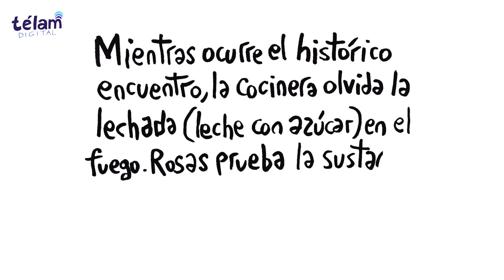Rep: Fake news sobre el dulce de leche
El dibujante Miguel Rep avanza sobre uno de nuestros mitos más argentinos. ¿El dulce de leche nació en una estancia de Juan Manuel de Rosas cuando su cocinera olvidó la lechada (leche con azúcar) en el fuego?